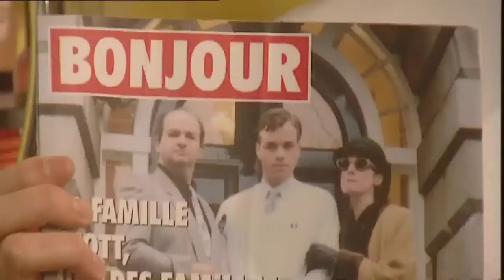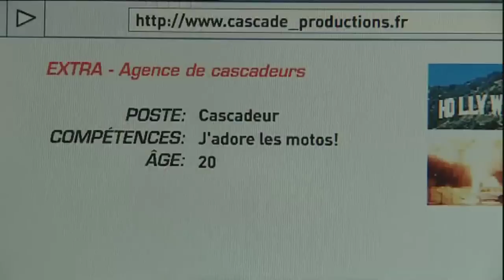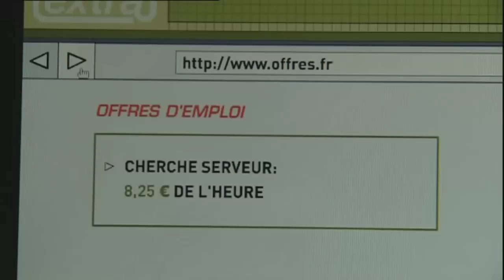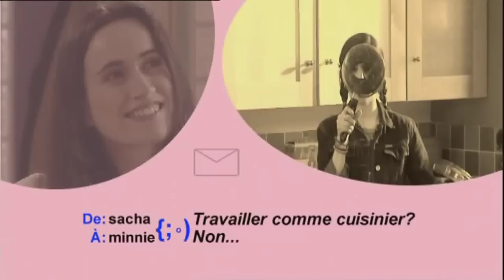04 Sam trouve du travail - Sam tìm việc làm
01. Học từ vựng kèm theo tập 04/Exercises de vocabulaire de l'épisode 04
02. Luyện tập ngữ pháp và bài tập kèm theo tập 04/Exercises de grammaire et de vocabulaire de l'episode 04
Phụ đề song ngữ Pháp-Việt có thể bật/tắt.